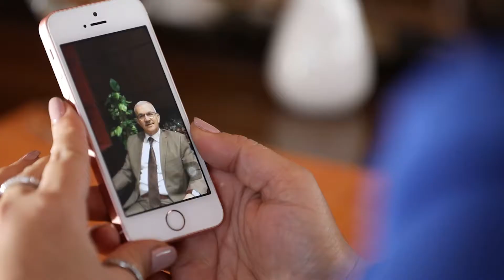Ajman University Annual Dinner 2017 : 29 years and counting